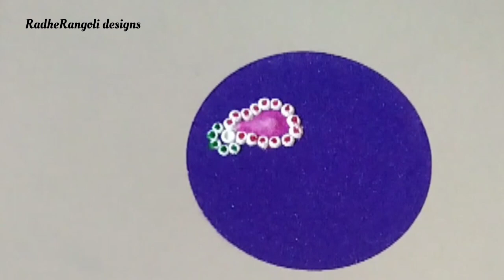Makar Sankranti special हळदी कुंकू rangoli 💛❤️ll Sankranti muggulu easy ll मकर संक्रांती रांगोळी